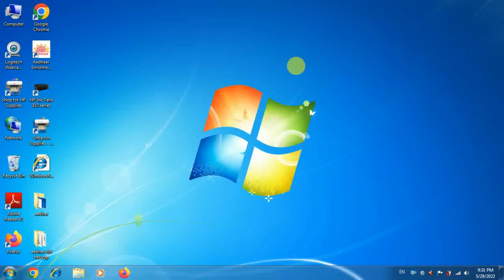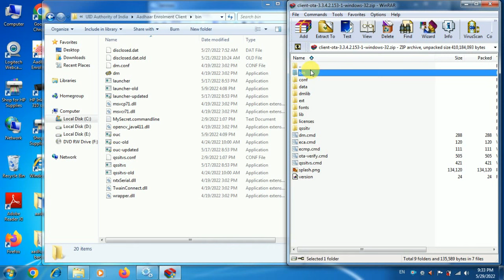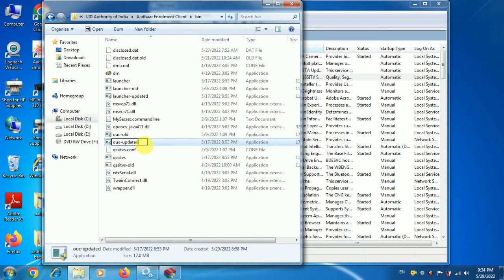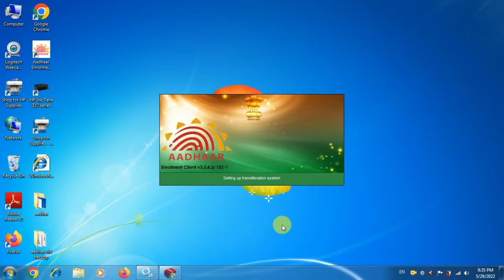aadhaar software automatically close error 2022 ।। 3.3.4.2.153-1 version not opening ।।